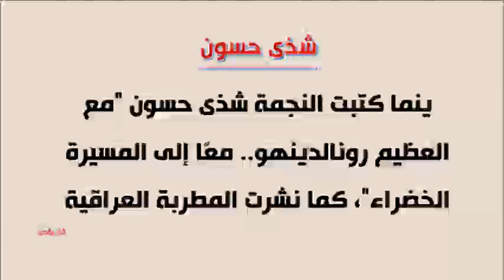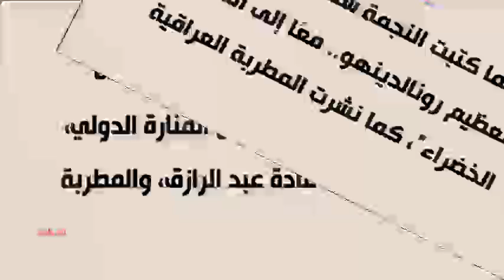شاهد نجوم الفن والكرة فى احتفالات المغرب روجينا تخطف الأنظار وغادة عبدالرازق وروبي بصُحبة رونالدينهو